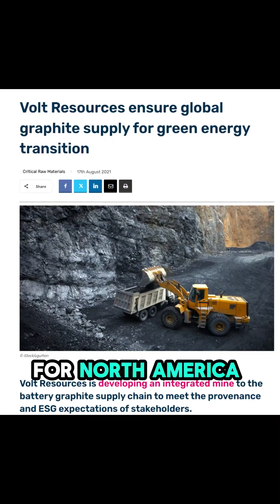Ch.2 PART 4: A Response to Global Reliance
The numbers are clear: a 90% reliance on a single foreign source for battery-grade graphite is a strategic vulnerability that the United States and its allies can no longer afford. In Part 4 of the M2i Resource Report, we reveal the roadmap to graphite independence.

M2i Global is stepping in to solve the imbalance by building the first completely China-independent, end-to-end processed graphite supply chain for North America.